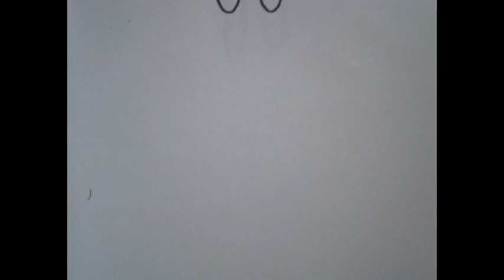Ella Bowen animation